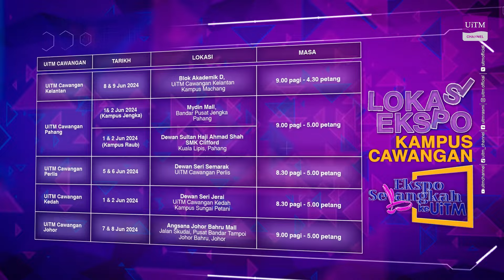Jom Ke Ekspo Selangkah Ke UiTM Pada 1-2 Jun 2024